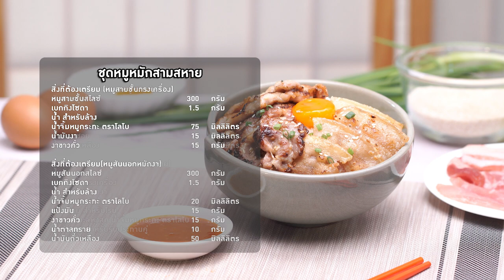อาจารย์ยิ่งศักดิ์ ชุดหมูหมักสามสหาย | อร่อยล้ำสมัยมีสไตล์ไปกับโลโบ | คาวหวานสำราญใจ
อร่อยล้ำสมัยมีสไตล์ไปกับโลโบ แค่มีโลโบผู้รู้จริงในการปรุงอาหารก็ทำให้เมนูธรรมดาๆ อร่อยล้ำสมัยมีสไตล์ไปกับโลโบแล้วค่ะ ติดตามได้ทุกวันจันทร์ เวลา 14.45 น.

▲Line @yingsakfood